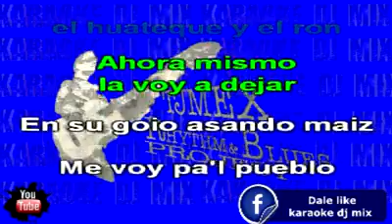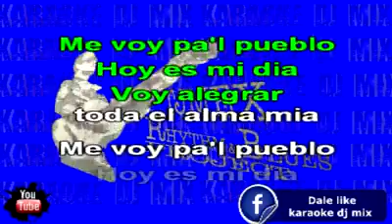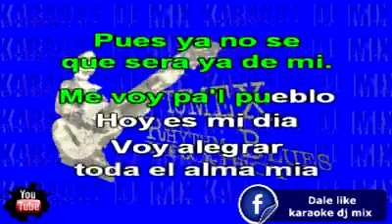15-ME VOY PAL PUEBLO - KARAOKE TJ-MEX R&B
15-ME VOY PAL PUEBLO - KARAOKE TJ-MEX R&B
TJ-MEX R & B PROJECT, Interpreta musica Blues , Ritmo & ROCK de temas Rancheras y Boleros Clasicos Mexicanos y Latinoamericanos, exelentes arreglos de las canciones de nuestros padres de los 40's,50's y 60"s, desde Tijuana PARA EL MUNDO